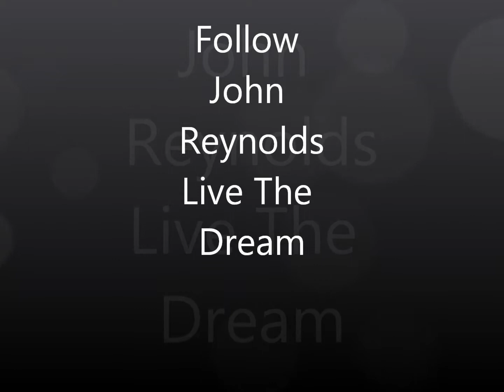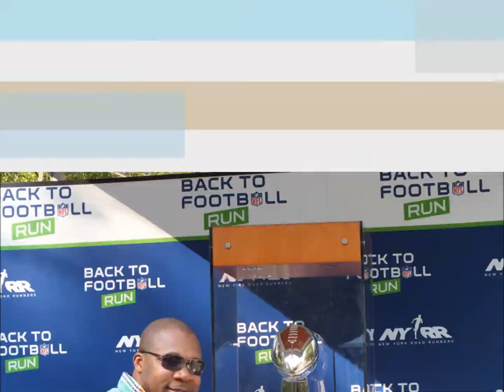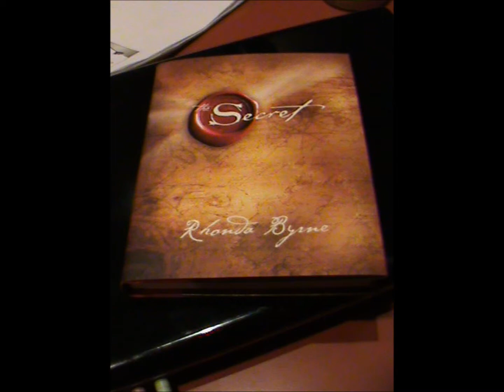John Reynolds - Life & Times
Just a few excerpts from my life, I hope you enjoy. I love to travel and meet new people wherever I go. I currently show people how they can save money and make money helping others do the same. I hope to Inspire and motivate others to live their dreams through video, training and experience.